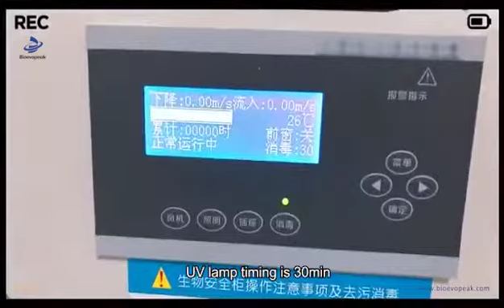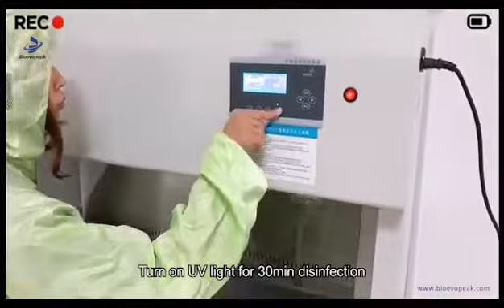Class II Biosafety Cabinets, BSC-IIA2-4J&BSC-IIB2-4J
Class II Biosafety Cabinets

High-quality SUS304 stainless steel or cold-rolled steel plate
Vertical laminar negative pressure model
Class II biological safety cabinet